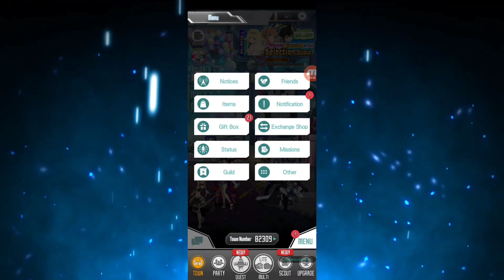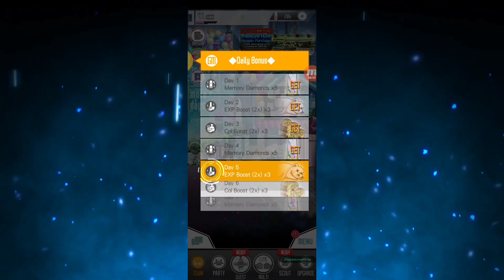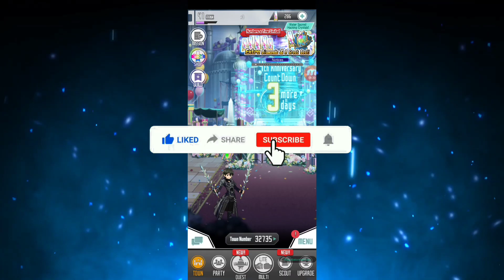3 More Days! || sword art online memory defrag (saomd)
Hello! Welcome to my channel and i will try to speak english,but i know my english not that good,you can also turn on subtitles/caption on,i hope you guys still enjoy it,and i'll try upload videos everyday :)